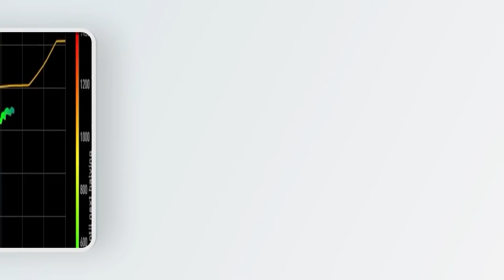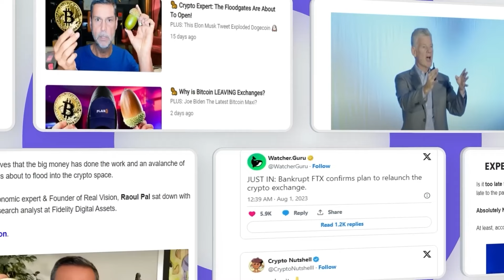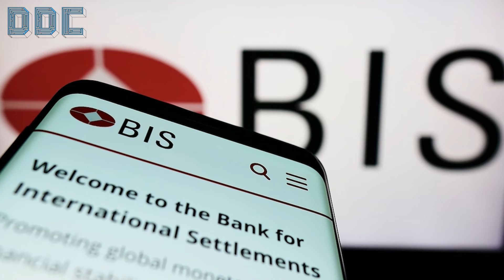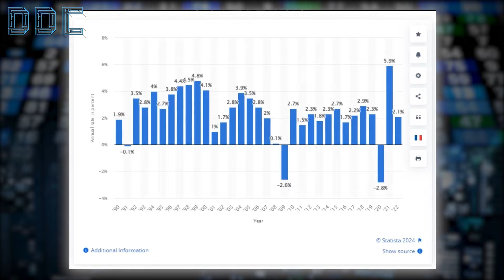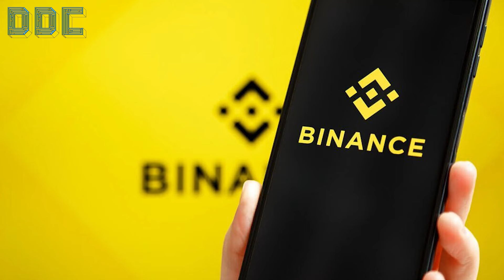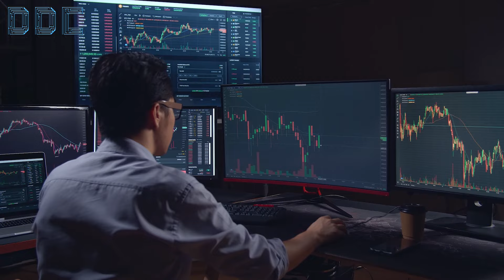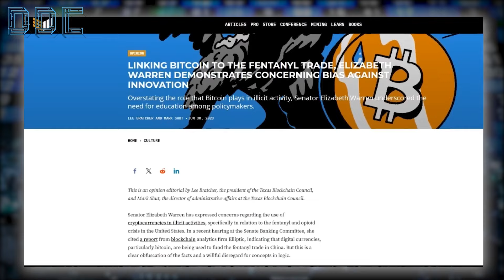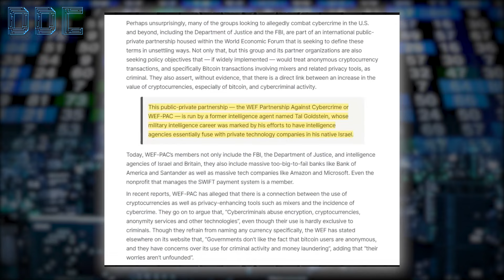"This NEW CRISIS Will Affect EVERYBODY In 1-2 WEEKS — Prepare Now!" | Whitney Webb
Credit: What Bitcoin Did
The End of the World as We Know It with Whitney Webb